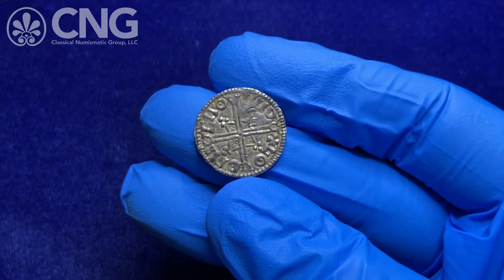CNG 118, Lot 1361